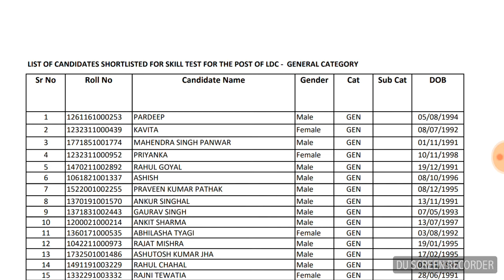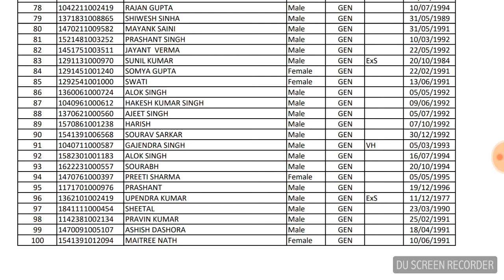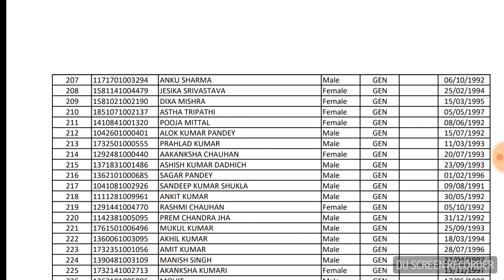KVS LDC SHORTLIST MALES AND FEMALES 21/5/2018.